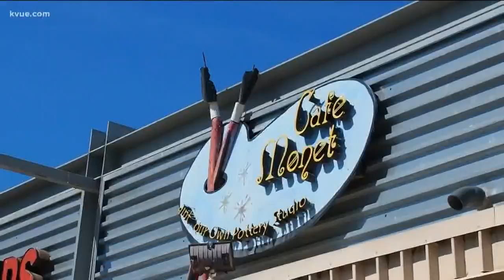Cafe Monet spreads love for creativity | KVUE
You're never too young or too old to tap into your artistic side – and one local art studio has been sharing its love of art for nearly 20 years.